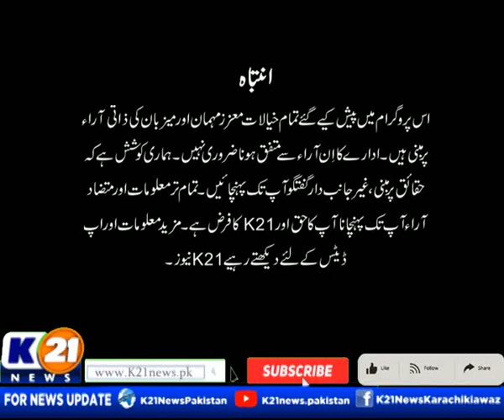BAKHABAR KARACHI WITH NIDA ASIF | 22-Oct-2023 Sunday | K21 News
Bakhabar Karachi with Nida Asif | 22-Oct-2023 |

The following shows are aired:

1-News Line with Rida Saifee

2-  Cheekh Utha Karachi With Saima Kanwal

3-  Karachi Ki Awaz Ainy Shah.

4- Good Morning Karachi with Muhammad Yasir

5- Street Time

6- Kitchen K21 Chef Asad

7- Aaina With Abdul Wahab Memon

8- Inside Pakistan with Muhammad Zafeer

9- Karachi Today with Bilal Khan

10- Food Mentary with Ali Hussain

11- Weekend Shine with Aniy Shah

12- Karachi Walay

13- Krazy 4 (Funny Prank Show)

14- Karachi Mentary

15- Raja Online With Hanif Raja